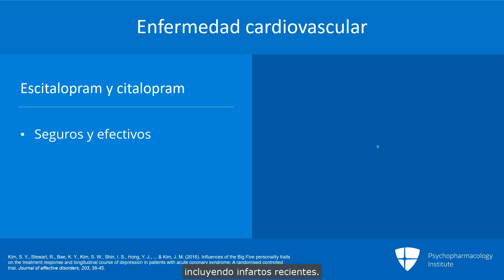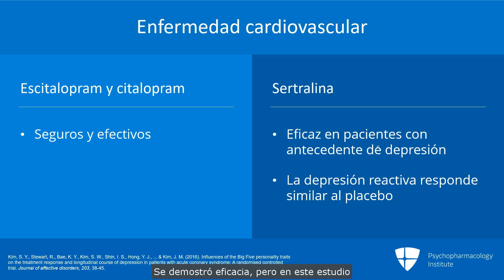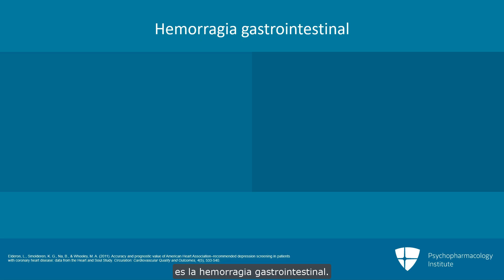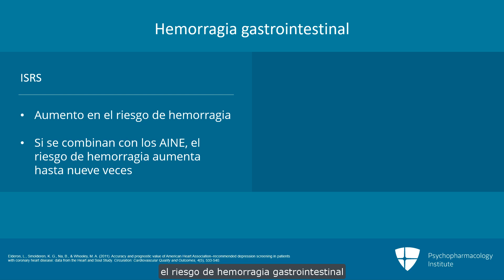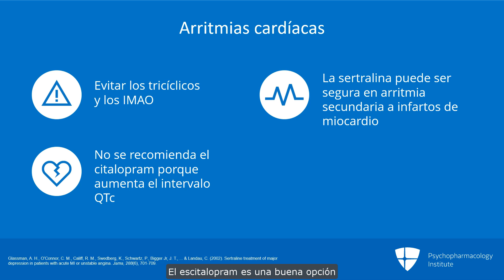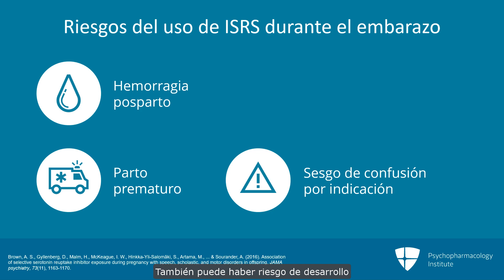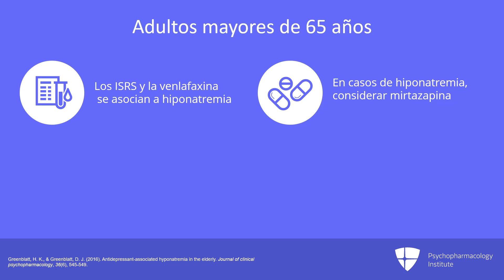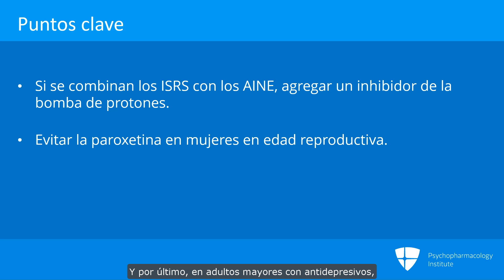Desafíos médicos en la depresión mayor: comorbilidades